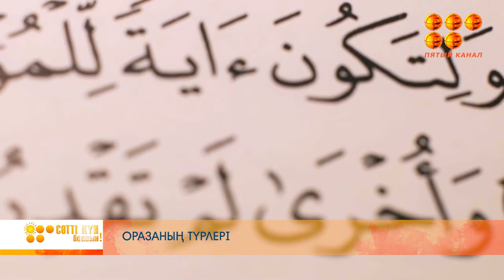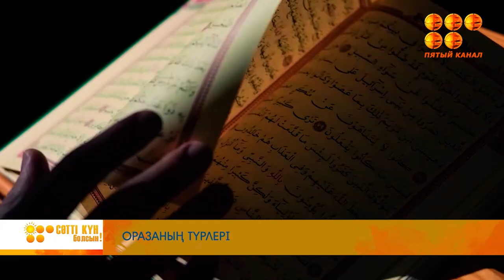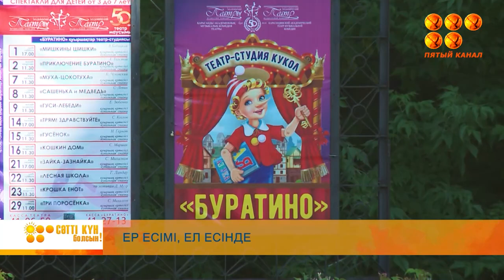Сәтті күн болсын! 18.03.24